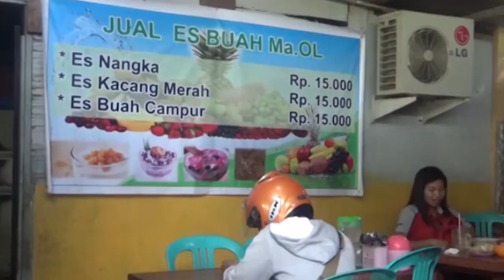Kuliner Nusantara - Kelezatan Kuliner Khas Manado Di Papua